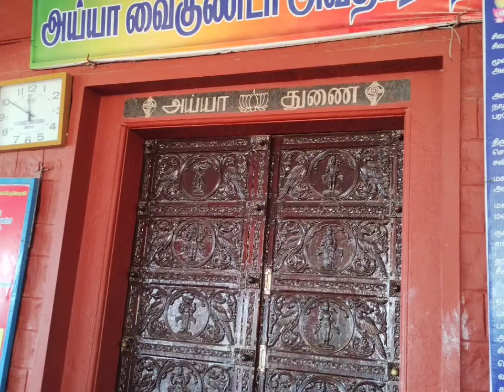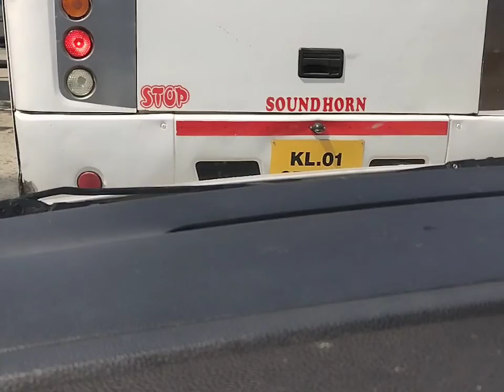அய்யா வைகுண்டர் அவதார பதி திருச்செந்தூர்